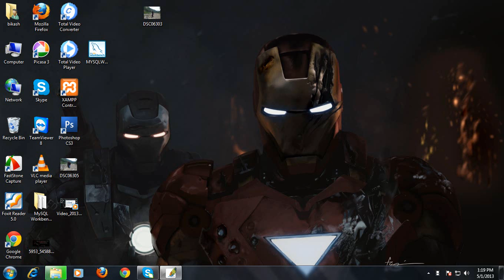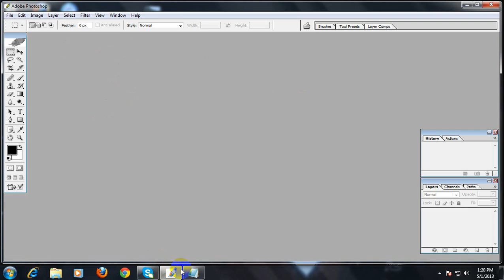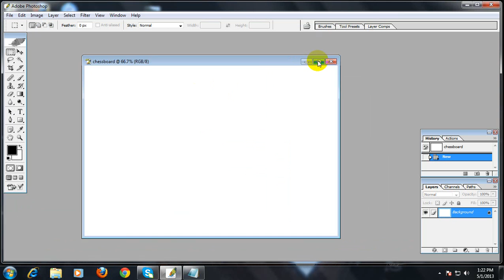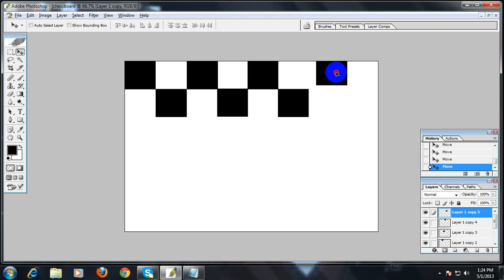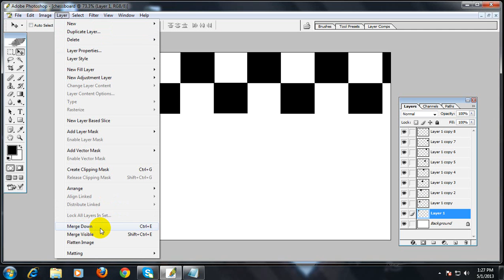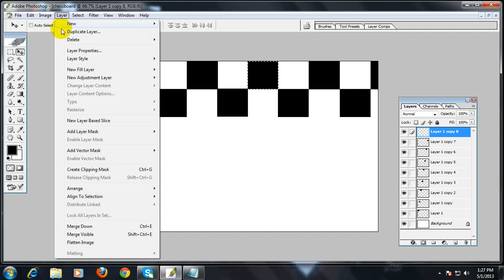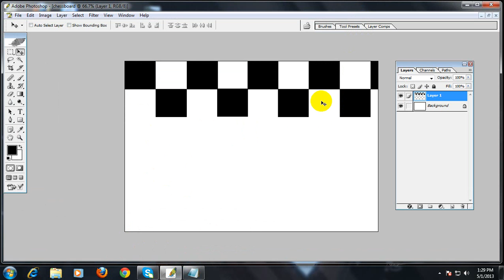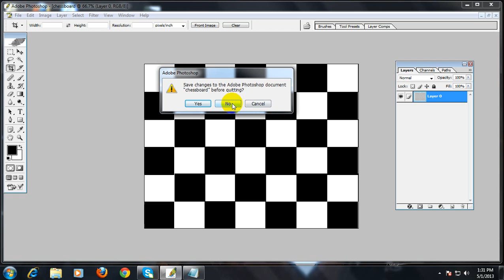graphics tutorials class 1 chess and football